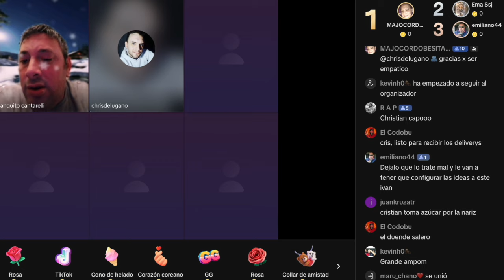Christian de lugano [@christianlazaro6759] insulta a un discapacitado en Tik Tok para dar lastima